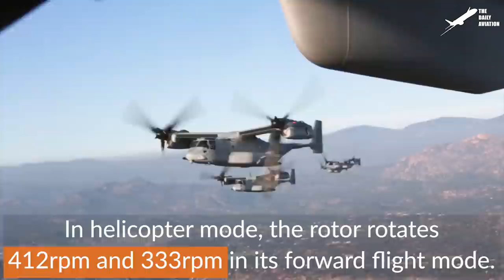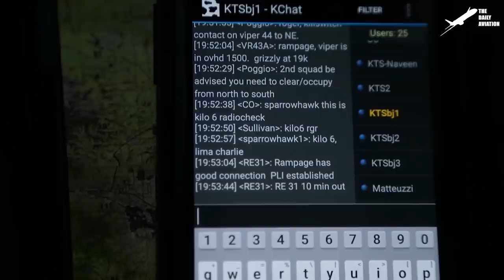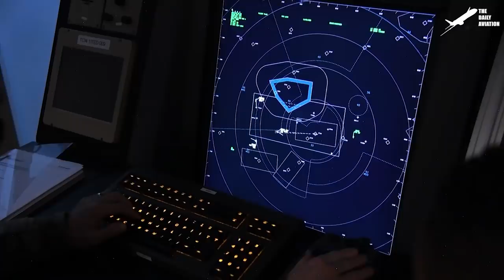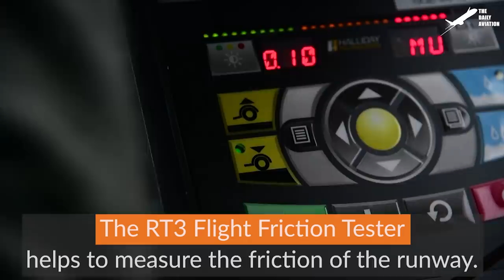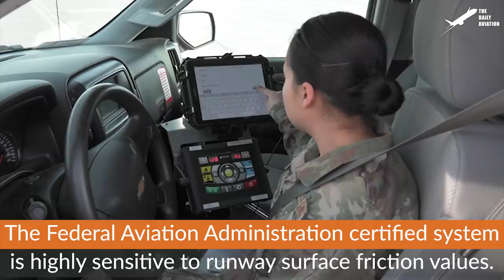Massive US V-22 Aircraft Landing and Take off During Elephant Walk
Welcome back to the Daily Aviation for a feature on the development of the V-22 osprey, and how the aircraft evolves in various variants to cater to the needs of the US Air Force, US Navy, and US Marine Corps, utilizing its tiltrotor feature to transport troops and assets.

Footage Credit: US Marines , Derivative Work by The Daily Aviation

Thumbnail Credit: US Marines , Derivative Work by The Daily Aviation